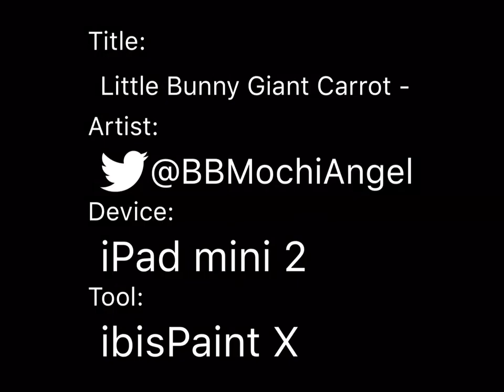Little Bunny Giant Carrot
Moving right along to the next set that I had done! Now with this one I did end up messing up 😅 I forgot to duplicate this one to make the next one and deleted the coloring on this, so I just slipped the original saved file on top of my mistakes :’3